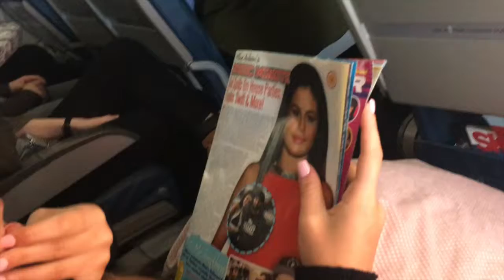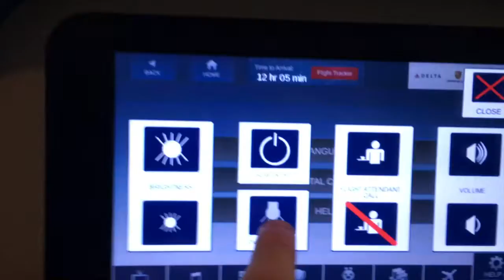Joel's Misadventures in Japan - Day 1 (2016)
Day 1 of Joel's Misadventures in Japan.